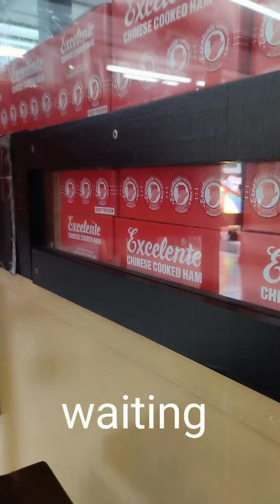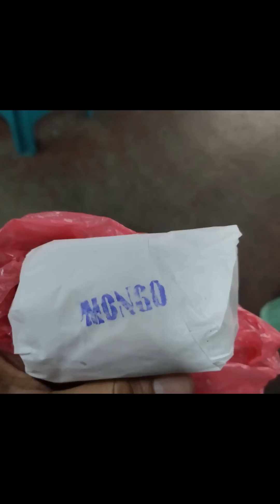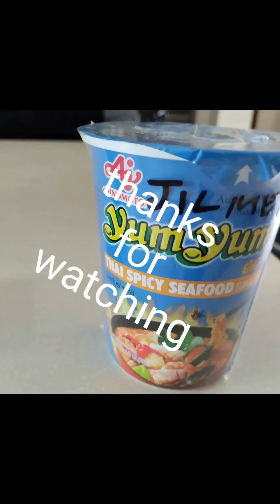pares with rice, 120 pesos SA excellente, palanca st. Quiapo, Manila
lakad Lang, tingin, ISA, tikim.